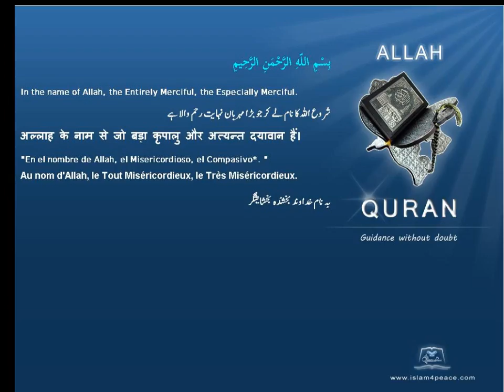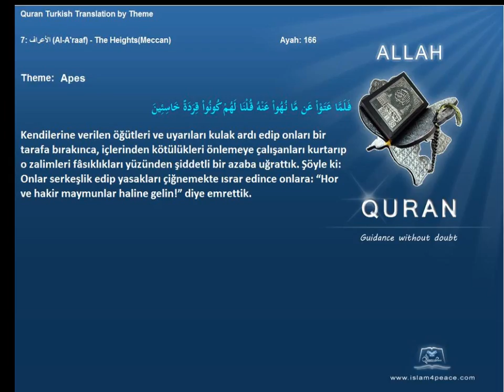Quran by Theme Turkish Apes Islam4Peace com